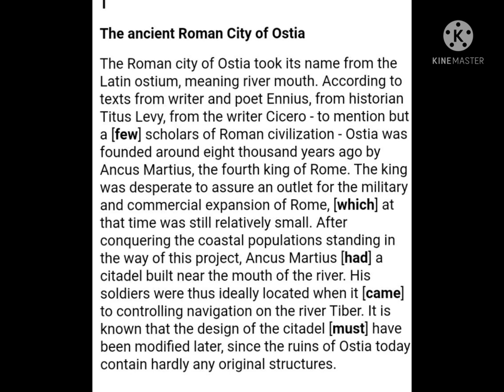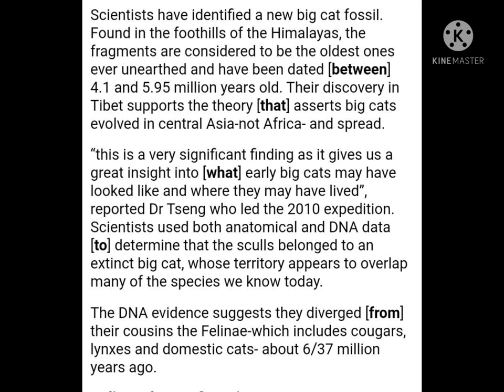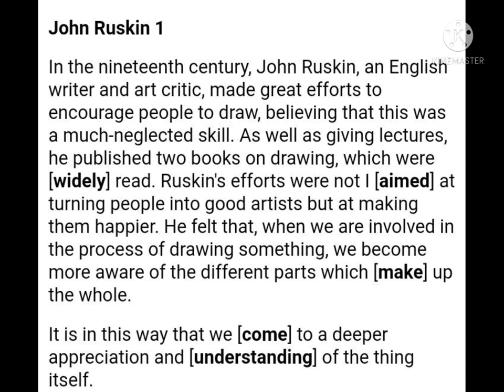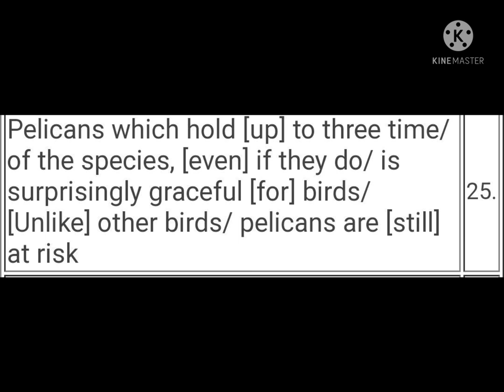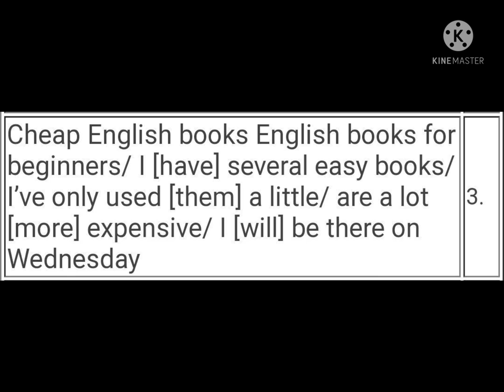اكمل(ancient Roman city و bug cat fossil و john Ruskin 1 و pelicans وcheap English books